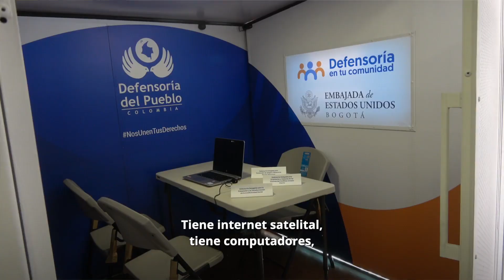Nos unimos a la @DefensoriadelPuebloCol para proteger los Derechos Humanos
La unidad móvil de la defensoría llevara la oferta institucional a regiones apartadas de Colombia. Nuestra sección de INL apoya estos esfuerzos para mejorar la protección de los derechos humanos en todo el país.